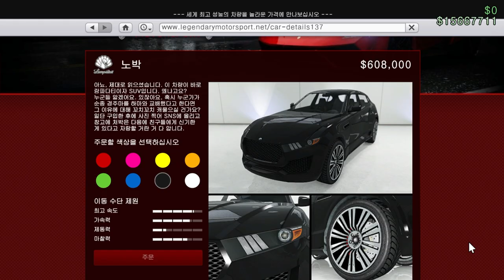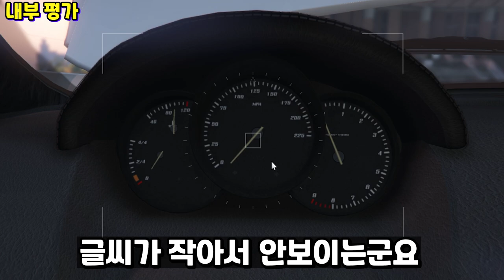무서운 사람들이 타는 차 [GTA5 람파다티 노박 리뷰]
GTA5 람파다티 노박 리뷰